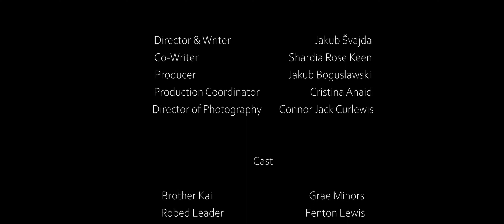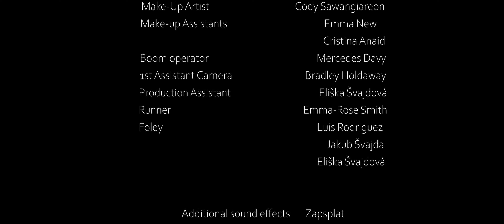The War with Harmony | One-Take Short Film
These peaceful monks are disturbed by coming danger. Why would someone want to attack monks that live in poor conditions, with their only goal to clear their minds?

THE WAR WITH HARMONY
Crazy Eye Production in association with Stray Path Productions A Film Directed by Jakub Švajda

Whole film was created on single shot with outstanding stunt choreography designed by Jakub Boguslawski. The film was made by group of creatives from New Zealand near Auckland city.

Credits
Director & Writer – Jakub Švajda
Co-Writer – Shardia Rose Keen
Producer – Jakub Boguslawski
Production Coordinator – Cristina Anaid
Director of Photography – Connor Jack Curlewis

Cast
Brother Kai – Grae Minors
Robed Leader – Fenton Lewis
Kais Protector – Johnson Manukau Blue brother monk – Jakub Švajda Leaders main fighter – Tee Glassy Leaders nun – Isabella Pezza Robbed red monk – Ruslan Kamalov Sister nun – Kimogi Cho
Robed monk – Abe McKee
Brother monk – Christopher Wetere

Crew
Production Designer – Jakub Boguslawski
Editors – Connor Jack Curlewis, Jakub Boguslawski
Sound Editor – Jakub Švajda
Colourist - Bradley Holdaway
Associate Producers – Cristina Anaid
Costume Designer – Cody Sawangjareon
Music Composer – Michael Stevenson
Casting Director – Jakub Švajda
Art Director – Christie Ngawati
Art and props – Genice Paullay
Make-Up Artist – Cody Sawangiareon
Make-up Assistants – Emma New, Cristina Anaid
Boom operator – Mercedes Davy
1st Assistant Camera – Bradley Holdaway
Production Assistant – Eliška Švajdová
Runner – Emma-Rose Smith
Foley – Luis Rodriguez, Jakub Švajda, Eliška Švajdová

Special Thanks to Eleanor Lefever for letting us rehearse at her property
Song: "The battle for Orvin“
Written by Michael Stevenson

Location:
Bethells Beach Dunes, Auckland, New Zealand